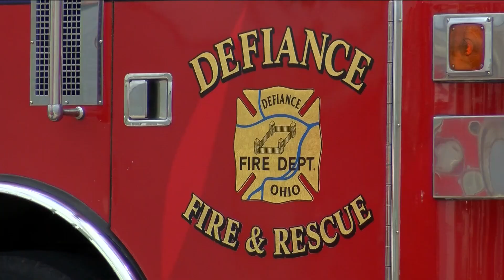Defiance County honors fire chief, devoted community member who died in the line of duty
Defiance County is mourning the loss of a devoted member of the community after his line-of-duty death just under a week ago. They honored Matt Hanenkrath on Monday.